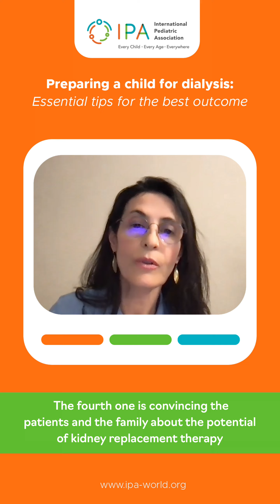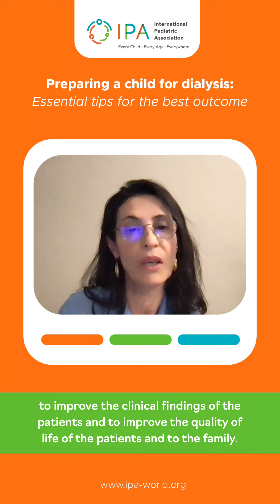How can we prepare children and families for dialysis?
Prof. Sevcan Bakkaloglu, IPA Expert on Pediatric Nephrology, provides her expertise on this topic.

Sevcan Bakkaloglu is a Professor of Pediatrics and Head of the Department of Pediatric Nephrology and Rheumatology at Gazi University, Faculty of Medicine in Ankara-Turkey. She obtained her medical degree from Gazi University in 1991 with high honors. After completing her pediatric residency at Hacettepe University (1996) and her pediatric nephrology fellowship at Ankara University (1999), she started working as a faculty at Gazi University. She worked as a research fellow in Germany, at Heidelberg University-Renal Molecular Laboratory in 2005, and in the USA, at the University of California at Los Angeles-Bone Research Laboratory from 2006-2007 before assuming her current position as a full Professor at Gazi University. She also trained as a clinical observer in the Division of Pediatric Rheumatology at Children’s Hospital Los Angeles in 2007. She has been serving as a member of the ERA-EDTA ERBP Scientific Advisory Board, ESPN Dialysis WG Board, and the ESPN/ERA Kidney Replacement Registry Vice Chair. She is also President of the Turkish Pediatric Nephrology Association. Her primary interests are peritoneal dialysis, chronic kidney disease mineral bone disorders, and vasculitis in childhood.

IPA: Working for Every Child, Every Age, Everywhere.